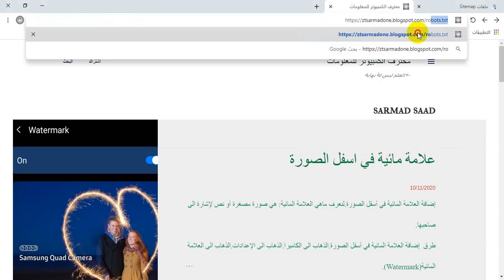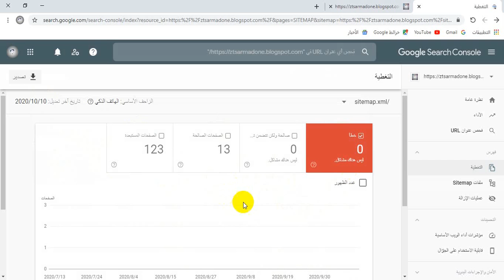اضافة sitemap الى Google Search Console